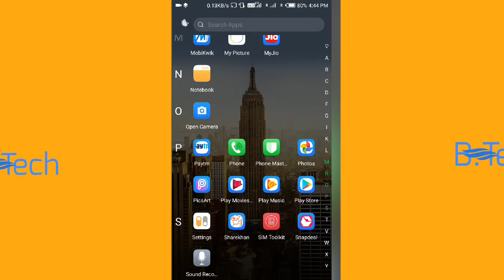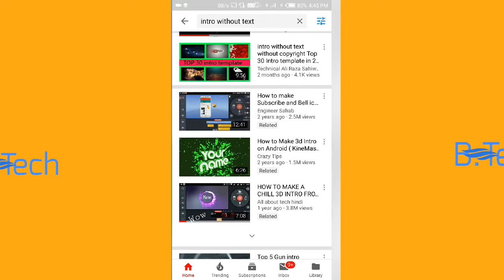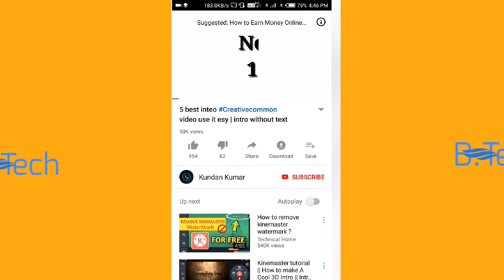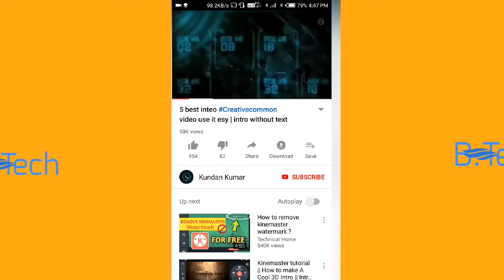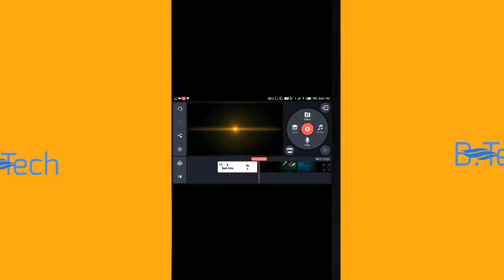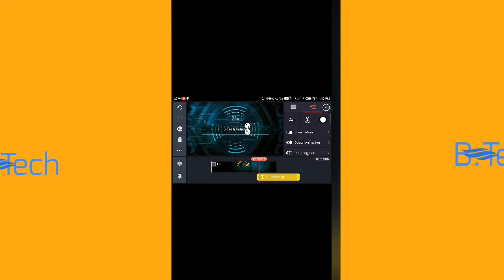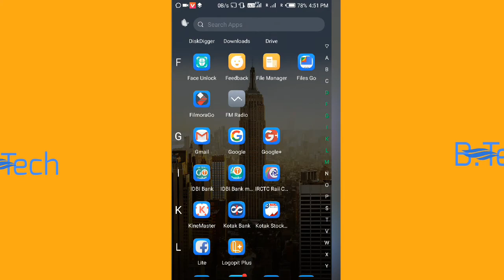How to make 3D intro Android mobile অাপনার YouTube channel এর ভিডিও intro কি ভাবে বানাবেন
অারো কি বিষয়ে ভিডিও দেখতে চান নিচে comments করে বলুন